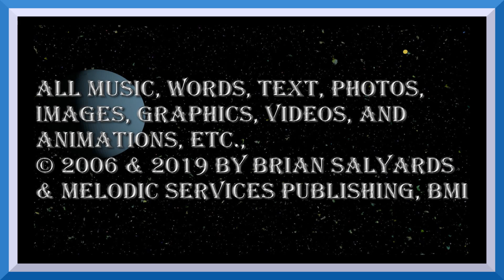GIFT THE MUSIC BED VIDEO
GIFT, THE
Music Bed
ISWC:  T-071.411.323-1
BMI # 5988022
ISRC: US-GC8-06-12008